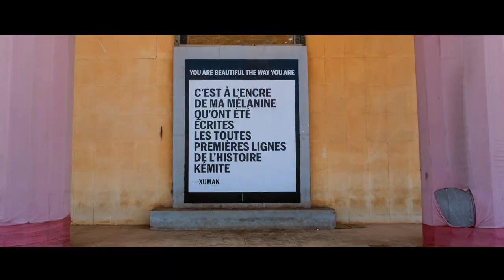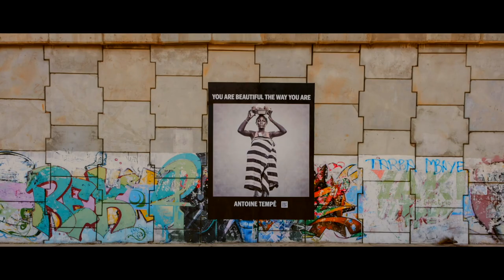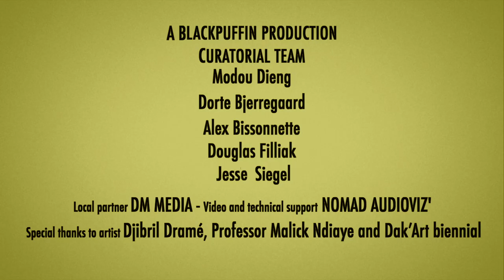You Are Beautiful The Way You Are | Dakar, Senegal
Curated by Modou Dieng in collaboration with Djibril Drame

Technical support provided by DM MEDIA